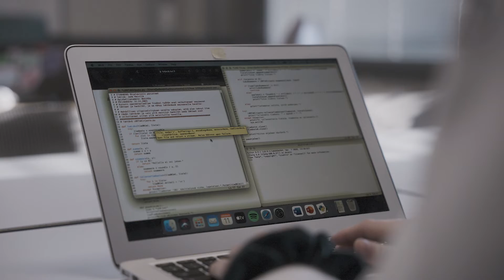Master's Programme in Digital Systems and Service Development - LUT University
The programme focuses on competencies and skills in the holistic, service-minded development of systems and software. It combines service design methodologies with modern technologies, such as artificial intelligence, cloud computing, and distributed systems, to develop digital services.
The programme takes a holistic approach to software development, incorporating modern methods, such as no-code, to leverage software and infrastructures, data-driven systems, and connected technology to ensure long-term and human-driven business success through digital services.